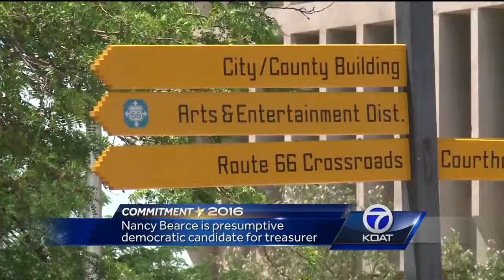Nancy Bearce clinches Bernalillo County Treasurer nominee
Nancy Bearce defeated Incumbent treasurer Manny Ortiz, Patrick Padilla and Chris Sanchez.